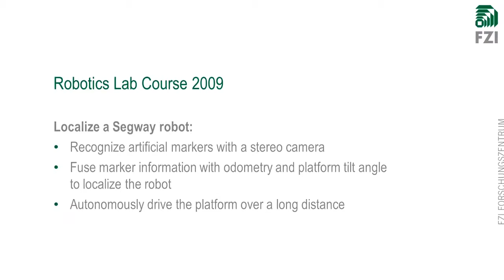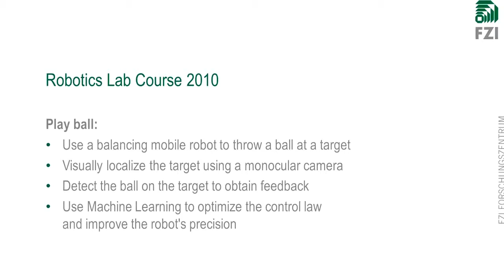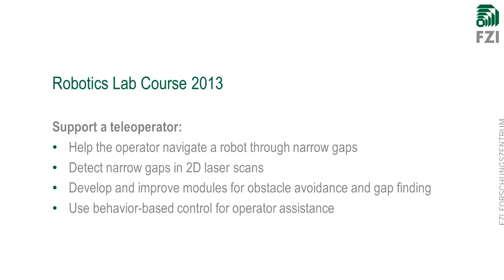Domestic robots||Mobile Robotics Lab Courses at FZI|| medical Robots|| indiustrial Robots